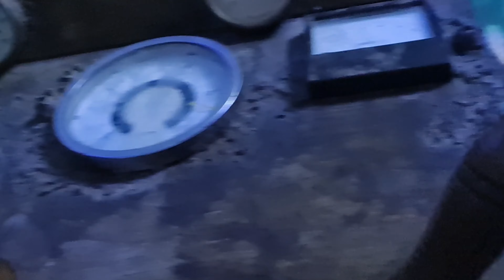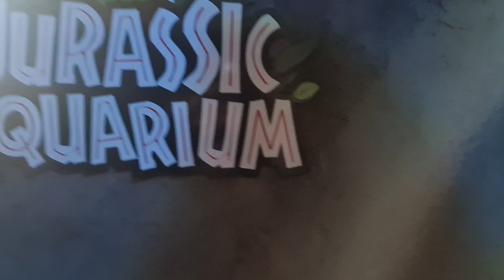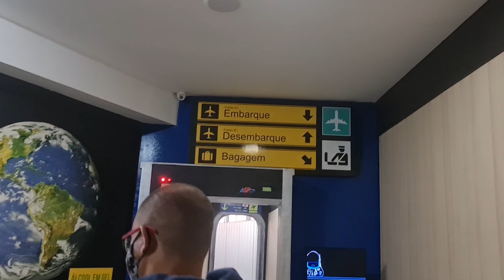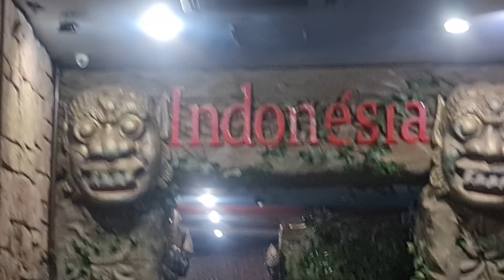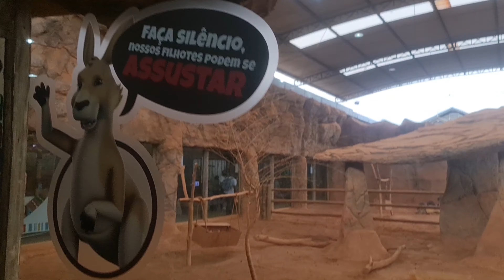Passeio no Aquário de São Paulo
A família da Fefê  visitou o Aquário de São Paulo, e conheceu  diversos tipos de animas que lá estão, desde o peixe palhaço até o maravilhoso urso polar.
Confira esse incrível passeio em família e impressione-se com a beleza da biodiversidade dos animais.